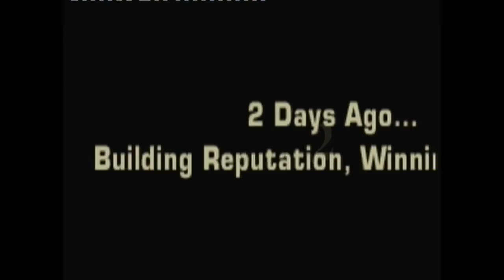Need for Speed Most Wanted #1 you pick my car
I was intending to release this earlier so most of the stuff I say at the beginning is irrelevant.